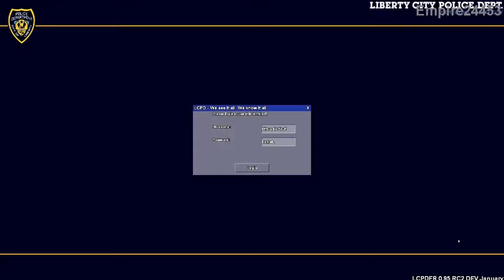GTA IV LCPDFR 95 | Rollback Patrol Patrol Day 14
YouTube channel has been hard, it's not as good as it used to be and what I'm saying that you won't see much new uploads from me.

►Music▼
Supported by Freedom Partnership!